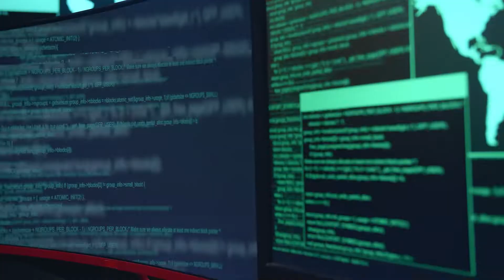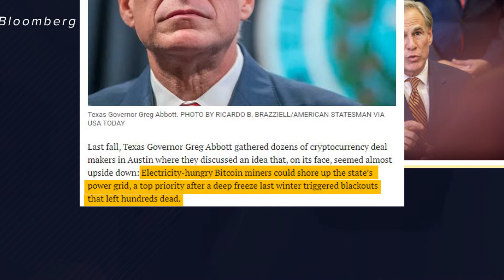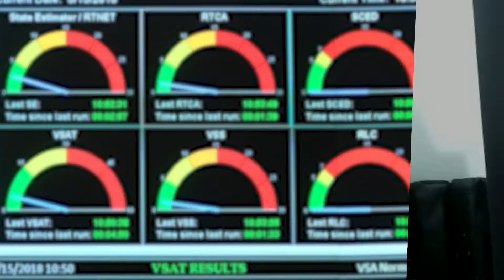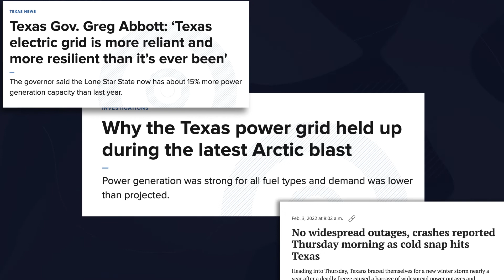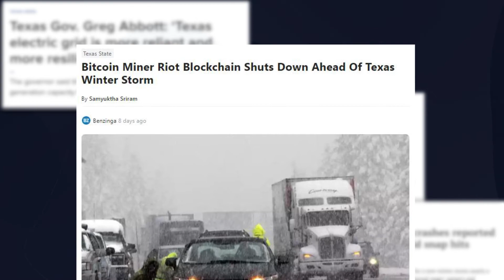How Bitcoin Stabilizes the Texas Power Grid in 2022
The Texas Power Grid was overwhelmed by a sudden cold snap in 2021 that left thousands without power and caused over 700 Texans to lose their lives. In this video, we discuss the aftermath that led the Governor to engage with Bitcoin mining companies to help stabilize the power grid.